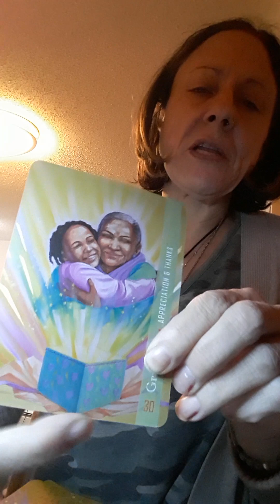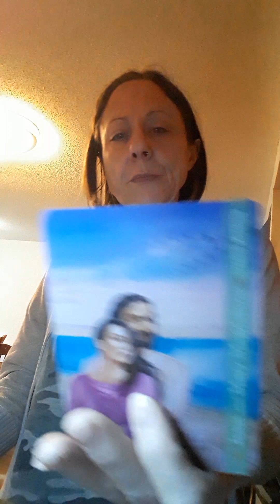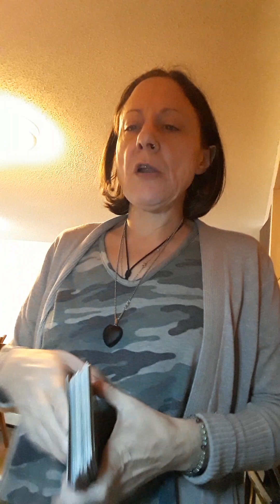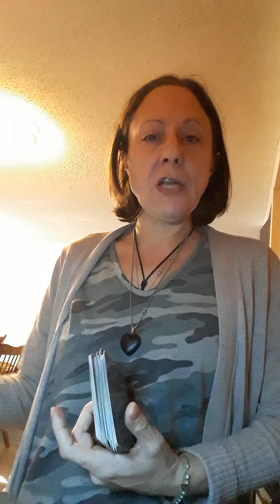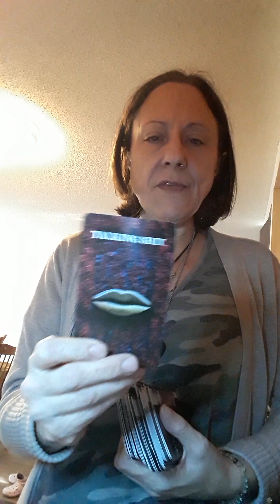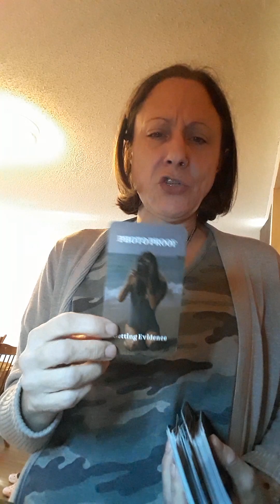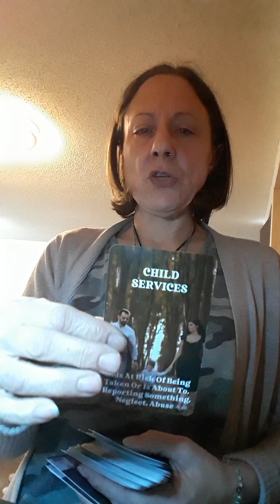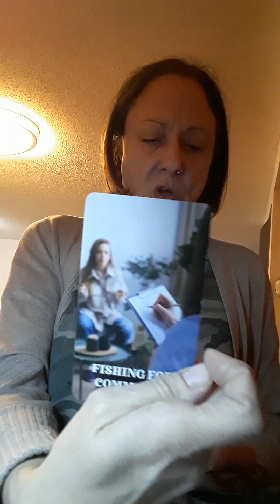my intentions and about what I do as an energy reader